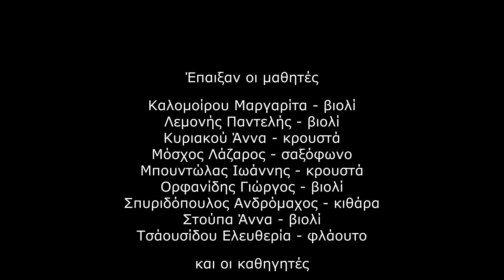Libertango | Μουσικό Σχολείο Κατερίνης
Εκτέλεση από τους μαθητές του Μουσικού Σχολείου Κατερίνης